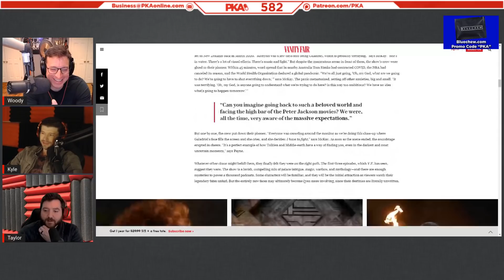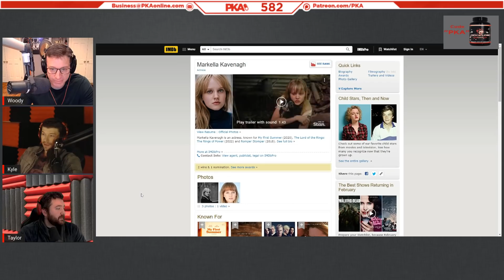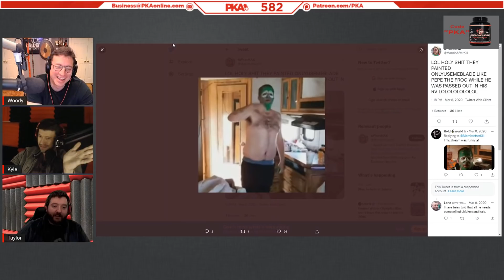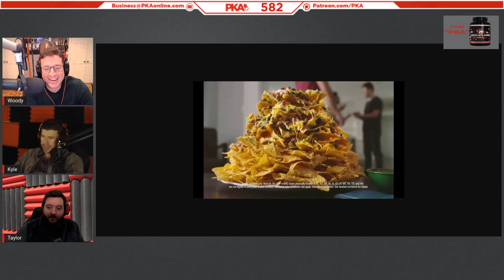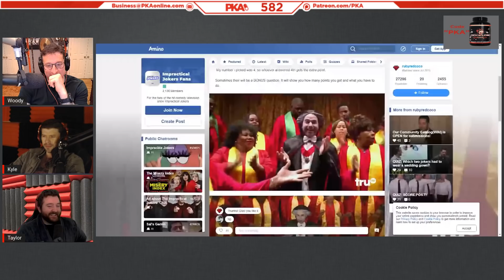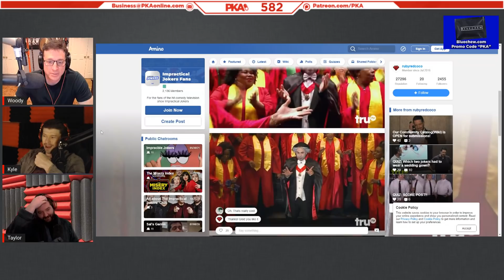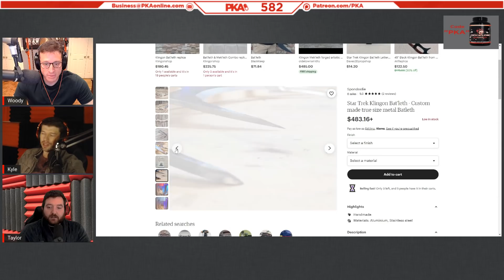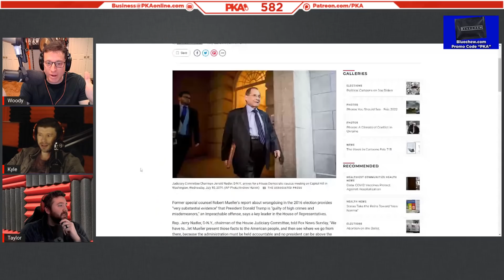PKA 582: Woody's Christmas present, NFT Scams, Lawyer Letters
0:00:00 - Woody introduces the show, Taylor introduces the sponsors
0:00:20 - PKA reacts to the first teasers of Amazon’s Lord of The Rings’ show
0:07:44 - Why you should use Bing to find adult content & Worldstar’s wildest videos
0:11:12 - TV show talk: Euphoria, teenage protagonists & why Netflix’s “3%” SUCKS
0:18:27 - PKA reviews HBO’s Peacemaker - It’s worth a watch! (mild spoilers)
0:24:08 - Why Batman is a coward & Gotham’s supervillain’s SUCK
0:29:13 - PKA reviews Ozark Season 4 - Is it better than Breaking Bad? (mild spoilers)
0:52:27 - Kyle and Woody talk Escape From Tarkov and its newest update
0:58:47 - UFC 271 talk: Adesanya vs Whittaker, Izzy’s gyno & more
1:07:17 - Taylor’s new crypto-robe and the bizarre world of bored apes & NFTs
1:20:55 - Ice Poseidon’s crypto scandal & OnlyUseMeBlade’s worst face paint fiascos
1:28:47 - Should Joe Rogan be de-platformed for saying this? PKA debates
1:37:12 - Kyle’s crab cop friend and his elite training in loss prevention MMA
1:41:58 - PKA gets hungry and talks nachos, 10k crab buffets & Arnold Palmer tea
1:57:02 - Ad reads: Lock and Load & Blue
2:01:59 - PKA reacts to the most embarrassing forfeits of all time on Impractical Jokers
2:22:23 - America’s secret dwarf society & & Peter Dinklage’s Marvel-ous disaster
2:34:06 - Black Panther, black superheroes & Wesley Snipes best/worst movies
2:43:01 - Dolemite is My Name - The story of a1970s kung-fu crimestopping pimp
2:46:02 - Eddie Murphy, Hollywood’s best/worst sitcoms & Seinfeld talk
2:59:44 - Curb Your Enthusiasm, Jon Hamm & PKA’s private Plex server
3:03:04 - Woody shows off his Christmas gift - a luxurious multi-tool storage box!
3:11:00 - Karambits, raptor claws & Kyle’s $600 custom Star Trek space sword
3:20:15 - Kyle’s terrifying Dead Space Let’s Play & Patrice O’Neal plays MW2
3:26:46 - Cancel culture, mech suit Maddison Cawthorn & America’s ugliest politician
3:46:15 - Sitcom talk: Seinfeld, Cheers, Family Matters & why Friends sucked
3:55:37 - What job can a significant other have which improves YOUR quality of life?
3:58:50 - Woody explains how he almost got SUED over a paramotor video
4:01:31 - Kyle and Woody talk motorbikes: Biker hoodies, Harleys & repos
4:07:32 - The guys call it a show